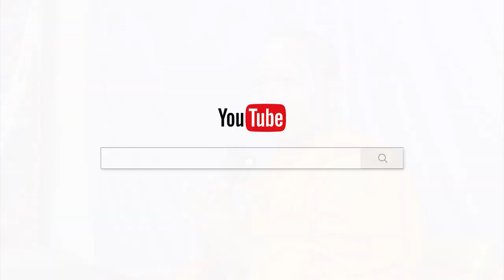ធម៌អាយុវែង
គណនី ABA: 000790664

Chan_Sochun ចាន់_សុជន វត្តប្រាសាទស្រះកណ្តាល_#(ខ្ចាស់)